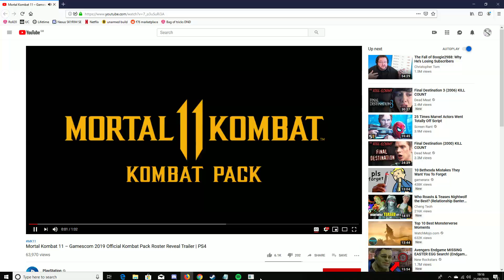Remnant Shenanigans #1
*SPOILER WARNING* This video contains spoilers for bosses and locations in the game and I very much reccomend you play it for yourself before watching.